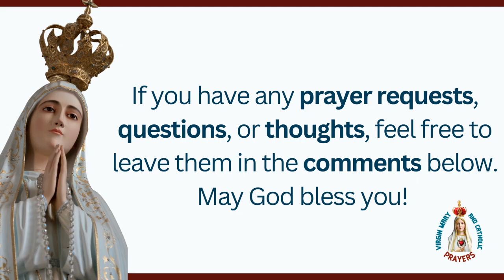The Blessed Life of St. Cajetan: Devotion and Sacrifice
DESCRIPTION

Discover the extraordinary life of St. Cajetan, a nobleman turned saint, who dedicated his life to serving the poor and the Church. Learn about his miraculous encounters and the legacy he left behind. What divine reward did he receive for his unwavering devotion? Watch to find out!